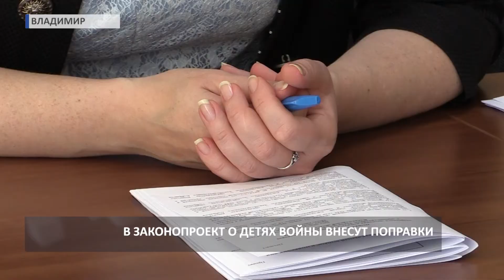Комитет по закону о детях войны (2019 09 11)